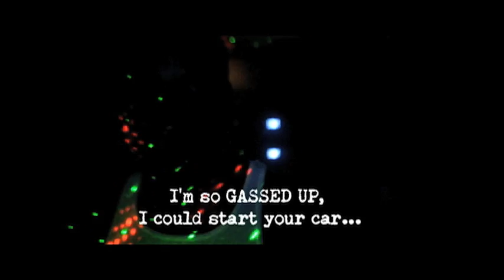TAX TIME [the movie] PROMO #11 [TRON]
DUNGEON FAMILY+EZB PRODUCTIONS+SIXSENSE FOUNDATION [music. videos.] presents TAX TIME [the movie]... a hip-hop musical set for release March 2014. Produced/Directed/Editedby: Kahlil gibran Stokes for THE SIXSENSE FOUNDATION music. videos. (c)2014